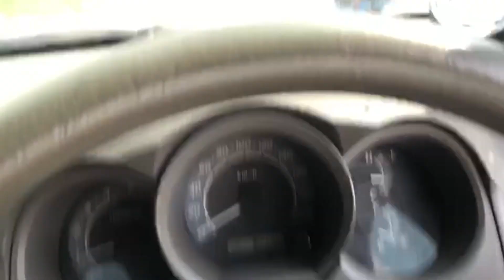บะหมี่หมู 10 เล็กหมู 10